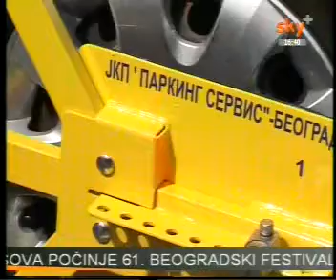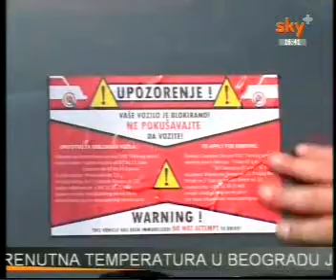Blokada vozila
Lisicama će biti blokirani točkovi vozila sa inostranim registarskim tablicama, čiji vlasnici duguju Parking servisu za neplaćene parking karte.